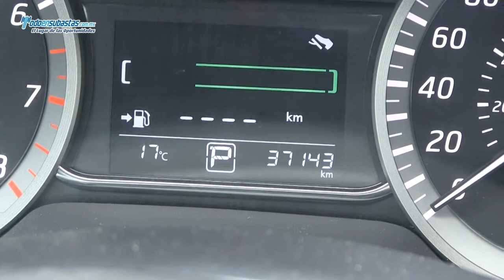NISSAN Sentra / 2013